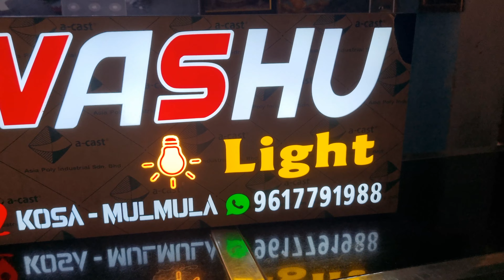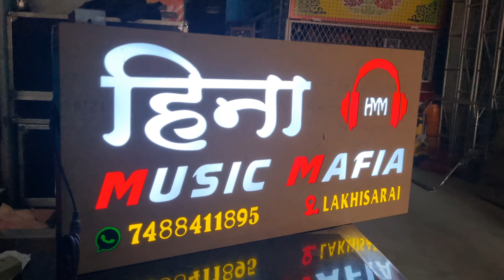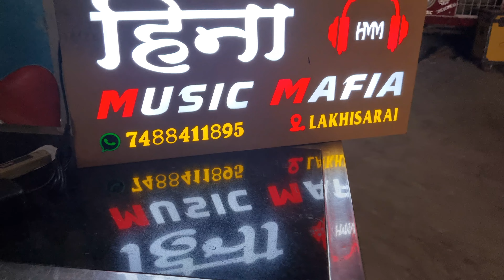अब होगा 🚚Cash on Delivery, Dj नेम प्लेट बनवाए बहुत ही सस्ते रेट पर। ओर घर पर dilivery।@DjRajaKwd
namaskar doston aapko is video mein DJ name plate ke bare mein bataya gaya hai agar aapko lena hai to aap contact kar sakte hain mobile number video mein Diya gaya hai...